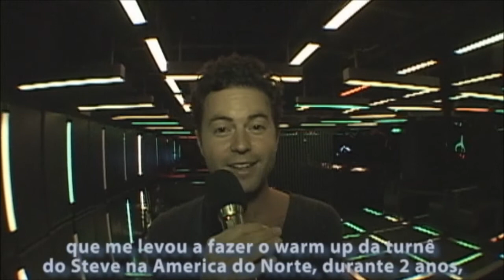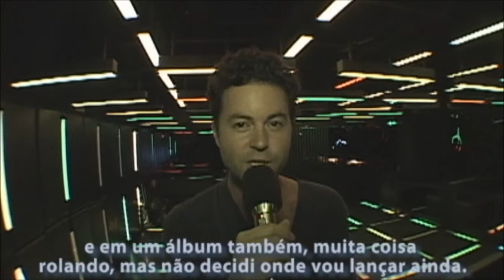Sean Miller @ DEDGE